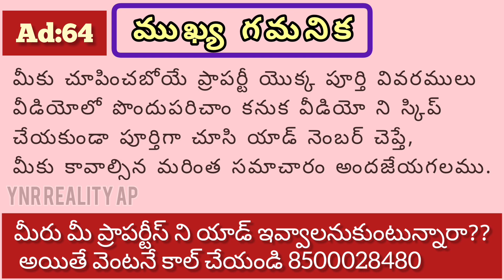(Sold Out) Land for Sale in Vijayawada Nunna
1800 sq yards open plot for sale

Land located near to Vijayawada in Nunna Vikas College route Near Indlas Hospital.

Facing : West Facing -- 33'ft Road.

Rate : Sq Yard : 3700/-

For complete details
YNR Reality AP
Call/What's app

For promoting your business properties please share complete details to my What's app number 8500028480.

గమనిక : ఛానల్ ద్వారా లిస్టింగ్ చేయబడిన ప్రాపర్టీస్ అవగాహనా మరియు సమాచార విషయాలు తెలియచేస్తాయి, కస్టమర్స్ ప్రాపర్టీ యొక్క పూర్తి లీగల్ సమాచారం అలాగే లాభ/ నష్ఠాల అంచనా పూర్తిగా కస్టమర్స్ ధ్రువపరుచుకోవలెను,ఈ ఛానల్ కు ఎటువంటి సంబంధం లేదు.

కస్టమర్స్ క్షుణ్ణంగా పరిశీలించి అగ్రిమెంట్ చేసుకోవలెను, ఈ ఛానల్ తగాదాలు, గొడవలు, అగ్రిమెంట్ తప్పులకు మీడియేట్ చేయటం లాంటివి చేయదు.